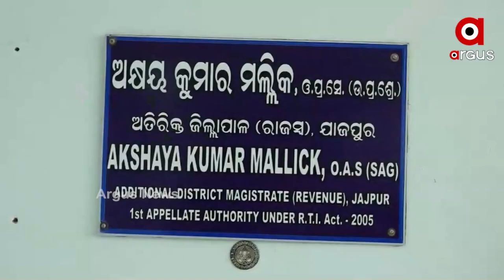ଯାଜପୁର ଜିଲ୍ଲାରେ ପ୍ରଭାହିତ ପ୍ରମୁଖ ତିନୋଟି ନଦୀର ନଦୀବନ୍ଧର ଅବସ୍ଥା ଏବେ ଶୋଚନୀୟ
ଯାଜପୁର ଜିଲ୍ଲାରେ ପ୍ରଭାହିତ ପ୍ରମୁଖ ତିନୋଟି ନଦୀର ନଦୀବନ୍ଧର ଅବସ୍ଥା ଏବେ ଶୋଚନୀୟ। ଦିନକୁ ଦିନ ଦୁର୍ବଳ ହେବାକୁ ଲାଗିଛି ବ୍ରାହ୍ମଣୀ, ବୈତରଣୀ, ଖରସ୍ରୋତା ନଦୀର ନଦୀବନ୍ଧ । ଆଉ ଏହି ନଦୀବନ୍ଧ ଗୁଡିକୁ ପ୍ରଶାସନ ଜାଣିଶୁଣି ଦୁର୍ବଳ କରୁଛି ବୋଲି ନଦୀକୂଳିଆ ଲୋକେ କରିଛନ୍ତି ସାଙ୍ଘାତିକ ଅଭିଯୋଗ।